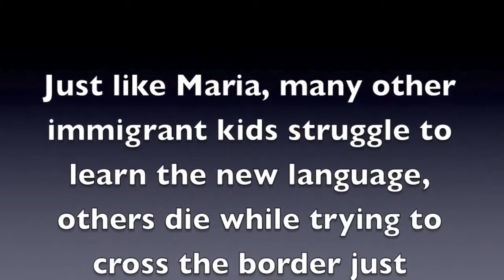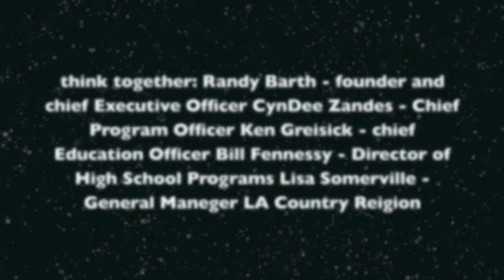Jessica Azusa Alumni 2013